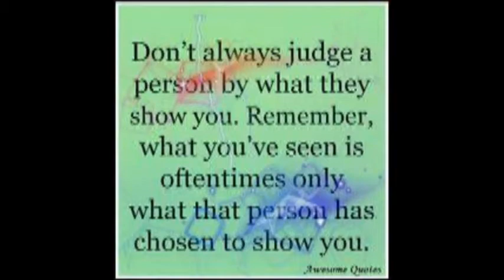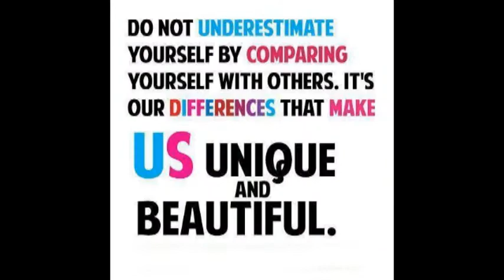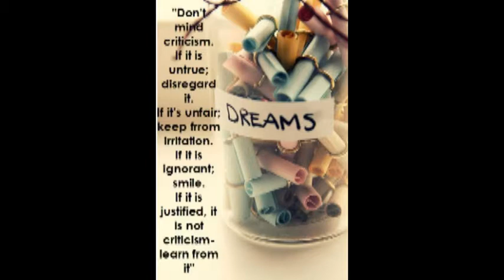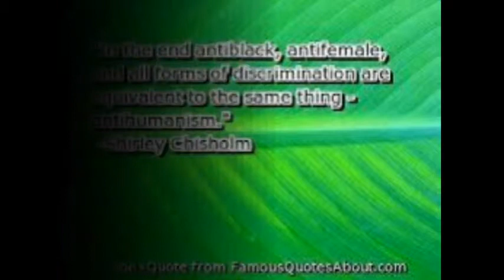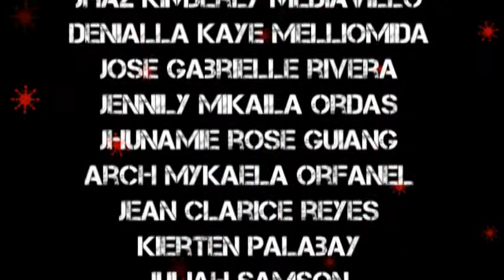PHS gr.8 english project